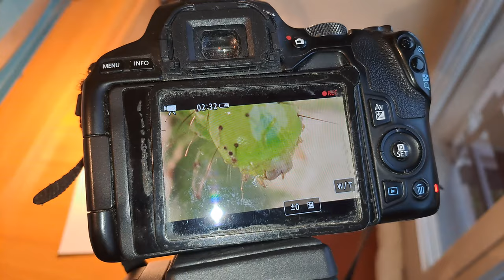2024-01-17 LJUBLJANA Doma SOVKA Autographa gamma (Linnaeus, 1758) GAMASTA GLAGOLKA